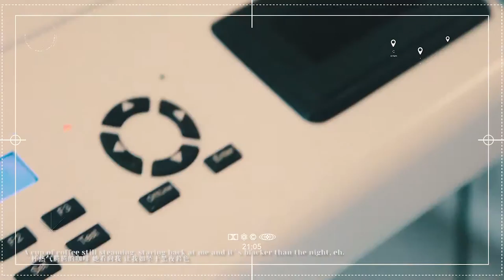A beautiful painting template~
Cut and Crease any shape you want without dies
Direct USB makes the flatbed cutter reliable and convenient.
The linear guide of the flatbed cutter ensures high speed and few errors.
The flat bed cutter feature imported digital servo drivers and their SD cards offer mass storage.
The powerful compatible function enables connection with many diferent kids of software.
The flatbed cutter has an LCD touch screen in English or Chinese.
The flatbed cutter feature itellective order printing.
Kinds of computer / PC systems are available combined with dedicated Dragon cut Pro cutting & creasing software
Various blades make the cutting job easier and more convenient
Powerful vacuum pump with silencer provides good suction performance and quiet working environment.

Application: Cardboard, adhesive stickers, kraft paper, plastic board, fibrous cardboard,
rubber sheet and marking film etc.